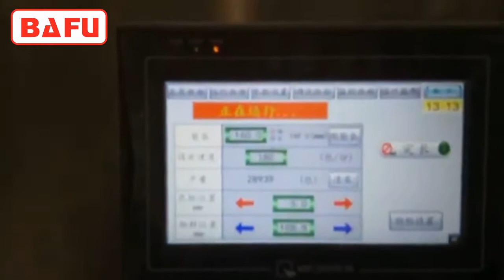orange packaging machine, fruit packaging machine,fresh produce packaging machine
FWM500 Horizontal Flow Wrapper suitable for the wrapping of the solid goods with regular shape, such as Biscuit, Chocolate, long shape candy, Bread, Instant noodles, waster ice, ice cream, Moon cake, medicine, Commodity, knife and fork, Hardware etc. Machine has a speed of 20 to 200 wraps per minute although this machine is usually hand fed and runs at lower speeds the machine can be fitted with various automatic feeds, such as magazine feed, vibration bowl feed, auto push feed and cross belt feed etc.